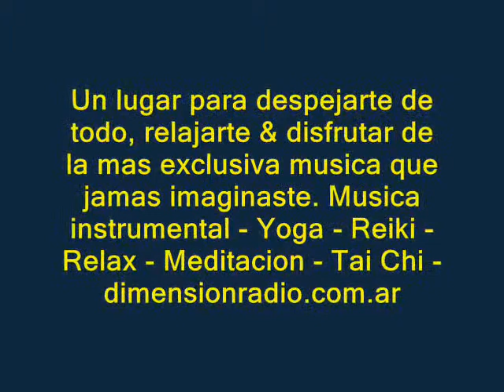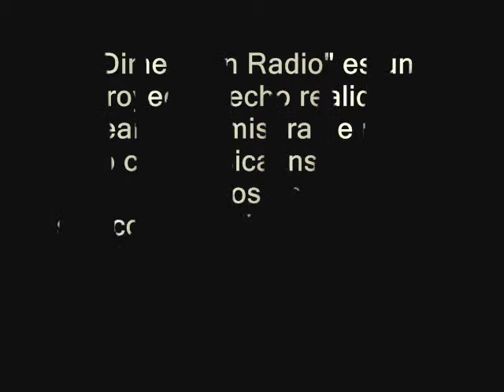Dimension Radio Instrumental Music Yoga Reiki Relax Meditacion Tai Chi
Escuchanos online atreaves de nuestro sitio web & Tambien buscanos en facebook
Bienvenidos a Dimensión Radio (Instrumental Music), Aquí encontrarás sonidos para la relajación, meditación, paz & bienestar interior. Música para los momentos más importantes de tu vida, además de pequeños espacios de tranquilidad & placer.. Instantes musicales especiales para el uso en muchas disciplinas como: Yoga, Reiki, Tai Chi, reflexosología & masajes, también para escuchar en el consultorio o en la sala de espera. Por último pero no menos importante la perfecta armonía en tu hogar & la oficina.
Inicio de actividades Domingo 29 de Septiembre de 2013.
Dimension Radio es un proyecto hecho realidad: crear una emisora de radio solo con música instrumental cuidadosamente seleccionada. La idea original es que la radio transmita en una frecuencia modulada, quizás algún día.